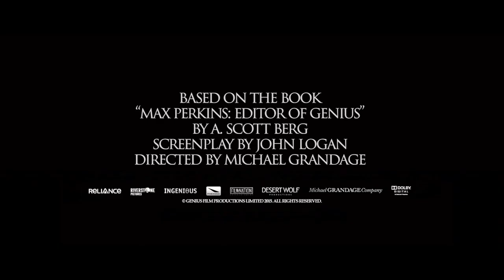ĢĒNIJI / Genius - trailer (Latvian subtitles)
REŽISORS: Maikls Grendidžs
LOMĀS: Džūda Lovs (“Anna Kareņina”, Šerloks Holmss”, “Aviators”), Kolins Fērts (“Dorians Grejs”, “Mamma Mia!”, “Bridžitas Džounsas dienasgrāmata”), Nikola Kidmena (“Austrālija”, “Stundas”, “Mulēnrūža”, „Acis plaši aizvērtas”), Lora Linnija („Piektā vara“, „Tāda ir mīlestība“, „Trūmena šovs“), Gajs Pīrss („Nodevējs“, „Memento“) u.c.
ŽANRS: biogrāfiska drāma
VALSTS: ASV

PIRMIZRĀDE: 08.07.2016